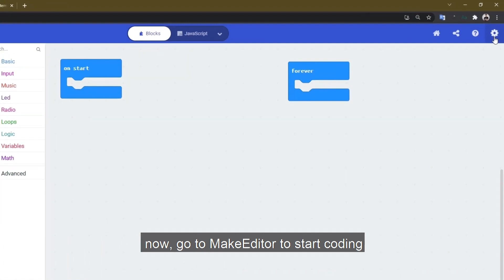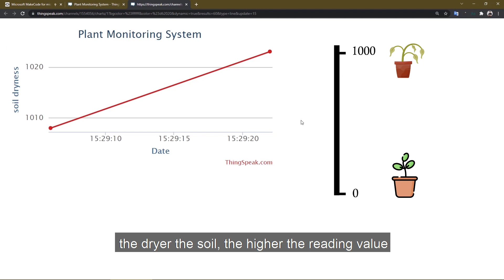How To สร้าง IoT สังเกตการณ์ผลของระบบรดน้ำต้นไม้อัตโนมัติด้วย micro:bit และ Grove WiFi Module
วันนี้เรามีโปรเจ็คที่น่าสนใจมานำเสนอ นั่นก็คือ โปรเจ็ควัดความชื้นในดินโดยใช้ไมโครบิต และ Grove WiFi

🤨 ดูวิดีโอไม่เข้าใจไม่เป็นไร อ่านบทความเกี่ยวกับเรื่องนี้ได้ที่:

🧰 อุปกรณ์ที่ใช้งานในคลิปวิดีโอนี้ 🧰

😁 ติดตามข่าวสารและโปรโมชันที่น่าสนใจสำหรับ Maker ได้ที่